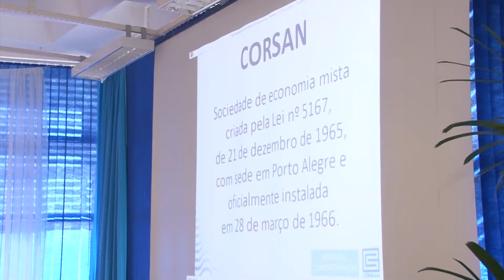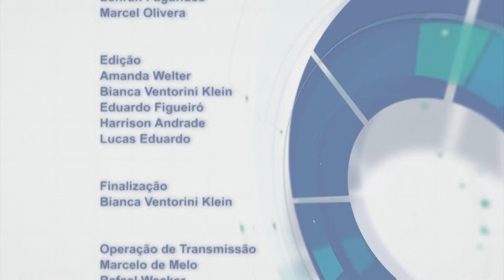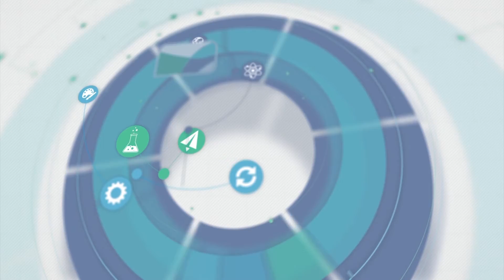Feevale no Ar - Semana 19 - Parte 2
No segundo bloco você confere: Saiba tudo que rolou no evento Toxicidade em Efluentes Industriais; Feira de Economia Solidaria; 16ª Semana Gaúcha de Biomedicina; X Congresso Gestão da Produção.